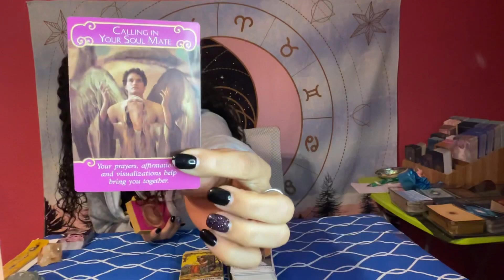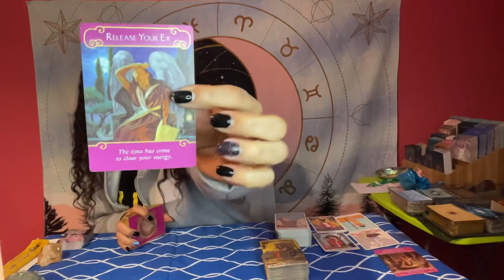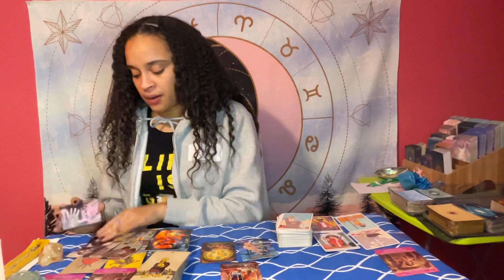Aries ♈️ tarot card reading *LOVE MESSAGE 💕*